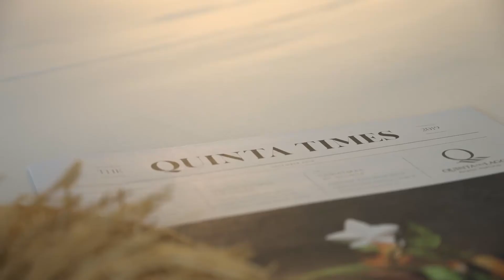QDL - The Magnolia Hotel - Suite